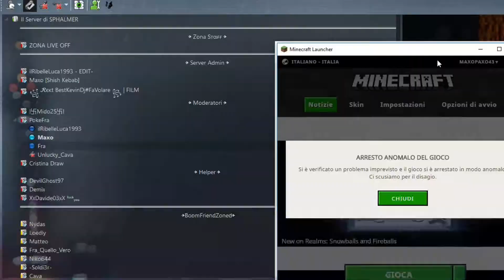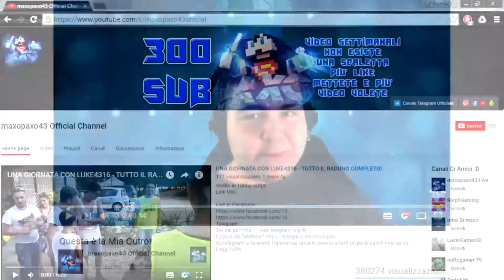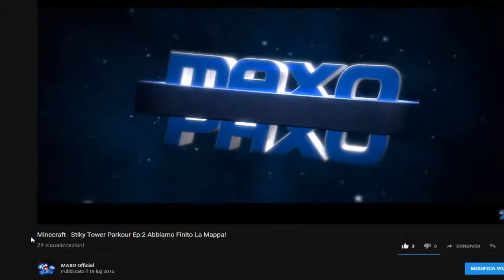▲ SHPALMOCRAFT 2 ▲ SERIE POCO MASCULINA #1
Vedi il video in 1080p 60fps
Link Utili:

Su telegram si fa avanti l'ignoranza, unisciti pure tu a farti un po di cavoli miei se non hai niente da fare!

Vuoi Contribuire con una piccola donazione? Grazie :D

Vi aspetto sul nostro teamspeak pubblico (attuale all'uscita del video): ts.polariscommunity.it:10010